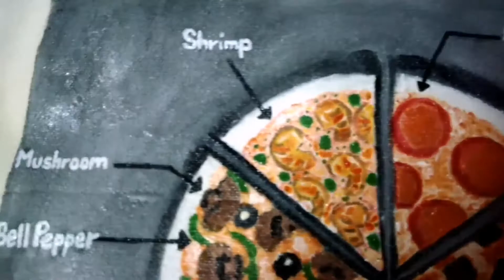Painting a canvas tote bag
I used acrylic in painting my tote bag different pizza flavors. You can also try this.